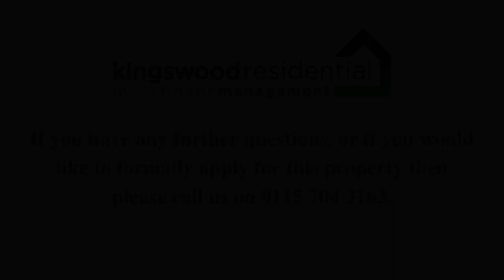Room 3 87a Wollaton Road, Beeston